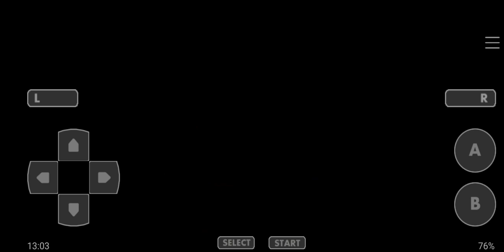Let's Play Pokémon Clover #119 - Let's go to Trips Island gym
Welcome back to the let's play of Pokémon Clover, now let's go to Trips Island gym.